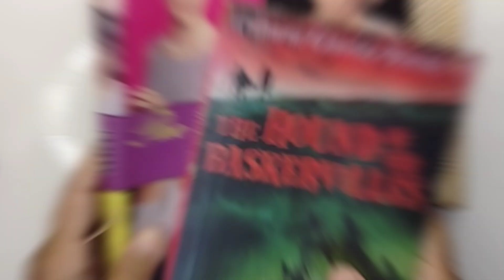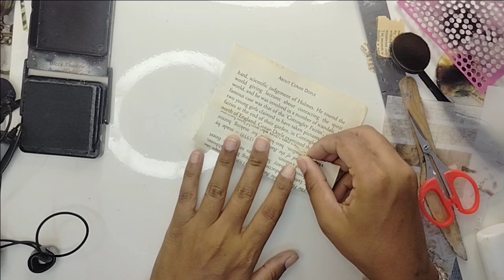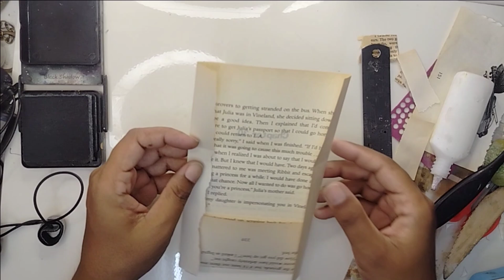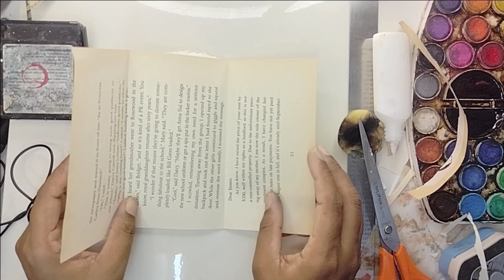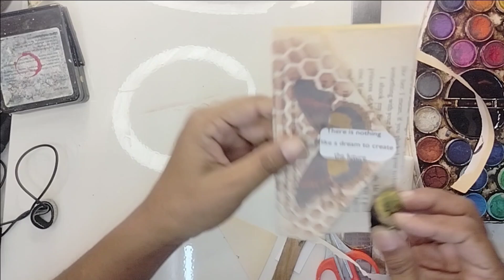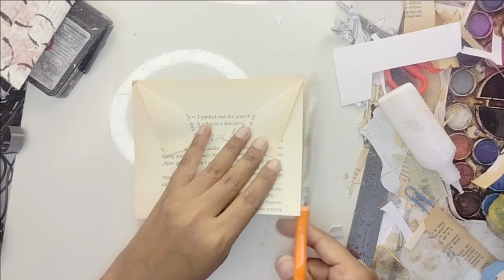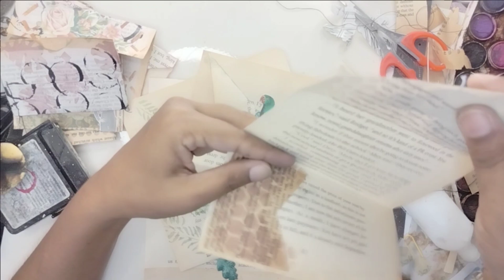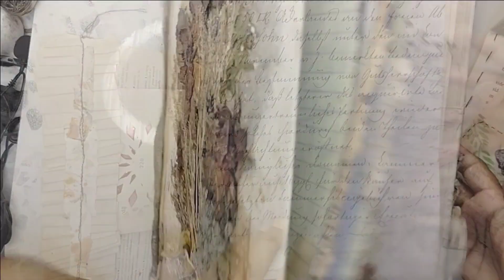Mass making of envelopes....simple envelope making...10+ envelope ideas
I have started my you tube journey by this channel aaren the artist.So all those who wanted to catch up on the new stuff that i've been doing then i suggest you to subscribe AAREN THE ARTIST.I upload new diy vedios very frequently so stay tuned!

Because this is the way i know your opinion and feedback, it will be helpful for growth of the channel and i can come up with right kind of videos.
book pages
book page craft
book page craft ideas
book page envelopes
diy envelopes
junk journaling with book pages
book page journaling
making envelopes at home
journaling on a book
journaling ASMR
journal writing
junk journal tutorials
junk journal tutorial
junk journaling with instant free things
junk journal ideas
junk journal flip through
junk journal pockets
junk journal with me
junk journal ephemera
junk journal art
junk journal altered book
altered book junk journal
junk journal binding tutorial
junk journal book binding
junk journal book pages
brown paper bag junk journal
Aaren the artist
Sangeeta
junk journal artist
beginning junk journal
junk journal clousers
junk journal diy
junk journal decoration
junk journal diary
diy diary
journal diary
handmade diary
diy junk journal tutorials
junk journal page ideas
junk journal construction
junk journaling for beginners
junk journaling with real plant based materials
junk journaling with real botanical materials
art journaling on a book
journaling ASMR
journal writing
art journal tutorials
art journal tutorial
art journaling with instant free things
art journal ideas
art journal flip through
art journal page ideas
art journal construction
art journaling for beginners
daily diary idea
junk journaling
journaling kaise karen